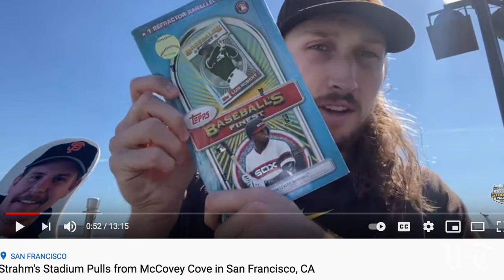Padres' Matt Strahm on returning from knee surgery, becoming a dad, hosting a TV show & more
Hear from Padres reliever Matt Strahm on returning from knee surgery that kept him out for the first half of the season, becoming a father, hosting a TV show about card collecting and more.